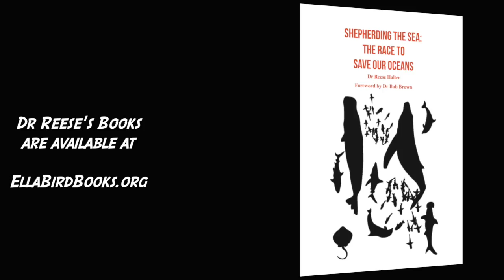Nature Collapsing, Fossil Fuels Culprit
Join me for another SOS segment and together let's reduce our fossil fuel footprints !